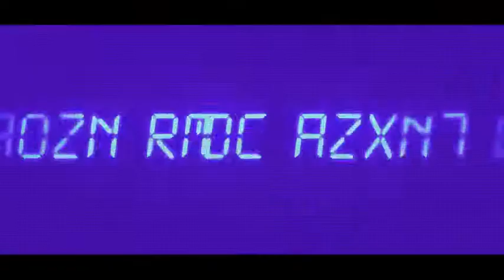After Effects Template - Cinematic Sci-Fi Titles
After Effects Template: Cinematic Sci-Fi Titles by ZeroLink

Music for this after effects template was created by audiojungle, you can read detail information through link in my video description!